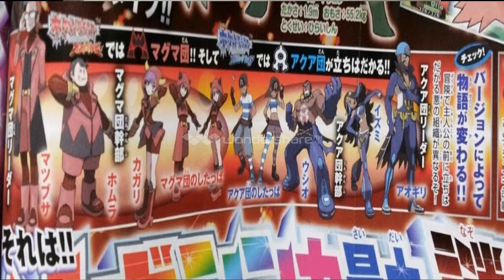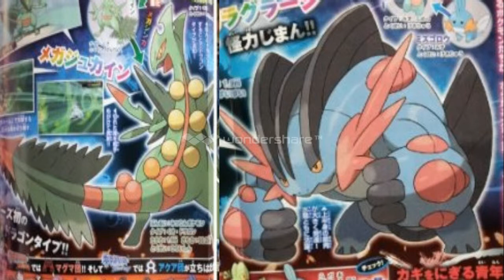Pokemon Omega Ruby and Alpha Sapphire Reveal News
Wow the news